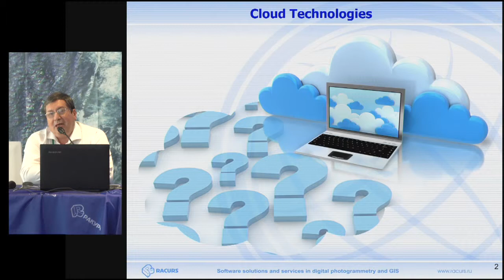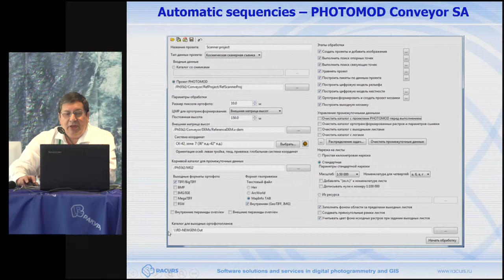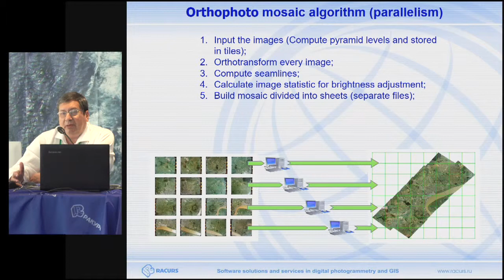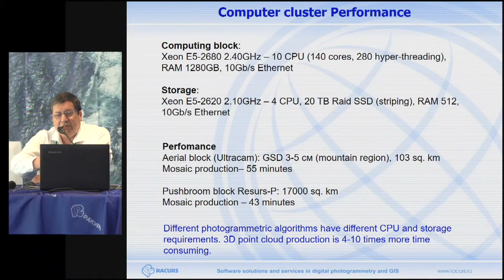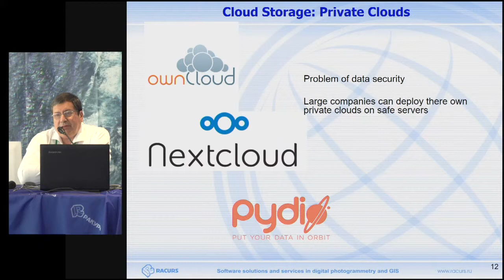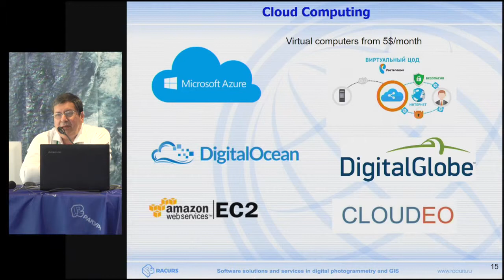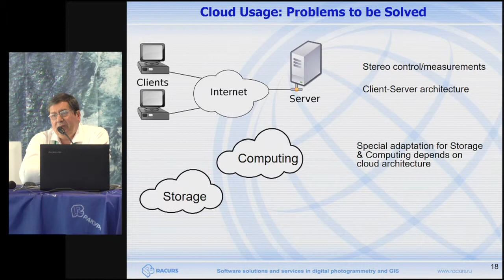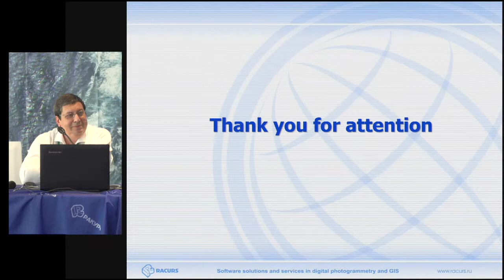Photogrammetric ERS data processing in the Cloud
Andrey Sechin,  Scientific Director, Racurs, Russia